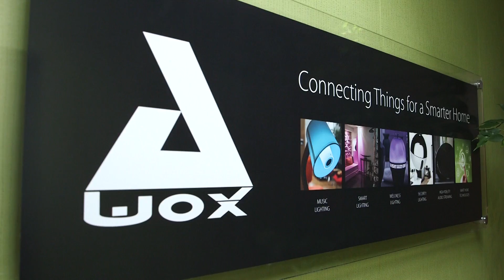TPME RMC AWOX